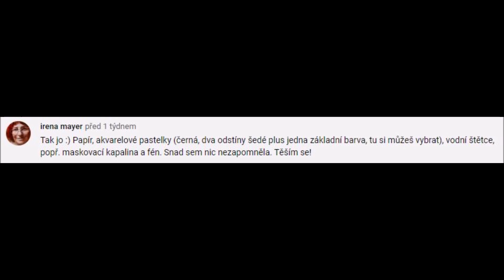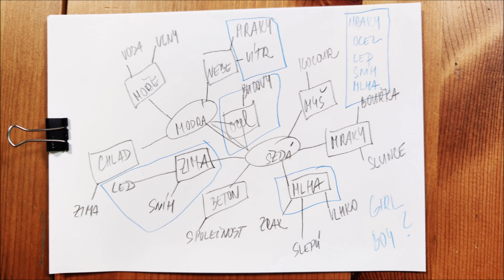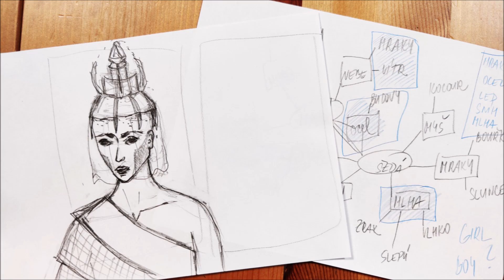Seriál: Zvol materiál | Leda - akvarelové pastelky